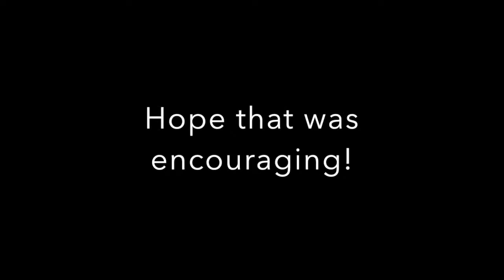DOING LIFE WITH JESUS | Coffee with V&B | Christian Actors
🎬Ladies! Join The Powerhouse Sisterhood membership with other young women in film. Want to win a year membership for free? (winner will be announced Jan 1, 2022)

Want to start your career in the industry? Since I get asked this question often, I created a free guide to help you get started

This is a snippet of how our weeks often look. We try to keep our relationship with Jesus at the center of our lives and by doing these things, they help strengthen our faith, our relationships with others, and the purpose for our lives.

Questions or Suggestions? Comment or Email talktovenus(at)gmail

Looking for the Personal Powerhouse channel (adulting & life skills)?